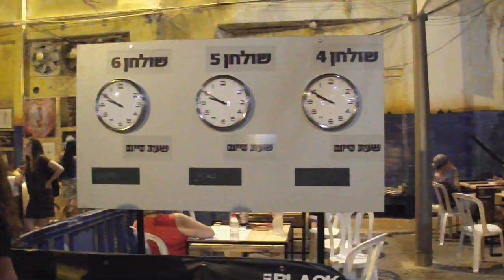eLMNOP lamps at the Platform Art and Design exhibition at Jaffa's harbor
Welcome to Platform Art and Design exhibition which takes place this July at the port of Jaffa. eLMNOP lamps are there too. Come and See.
ברוכים הבאים לפלטפורם - התערוכה לאמנות ועיצוב בנמל יפו שמתקיימת השנה ביולי.
גם מנורות ELMNOP יהיו שם.